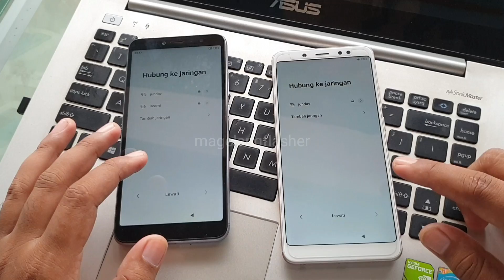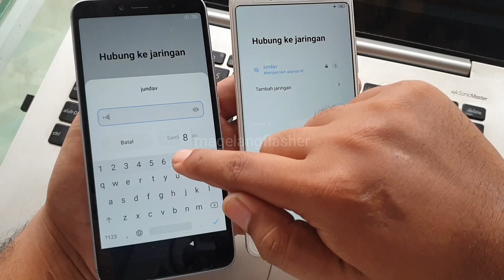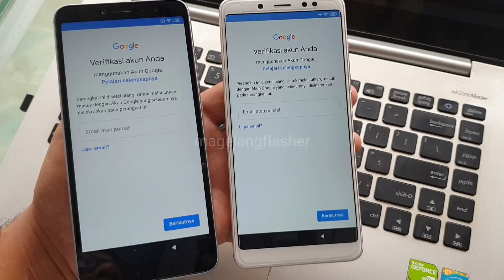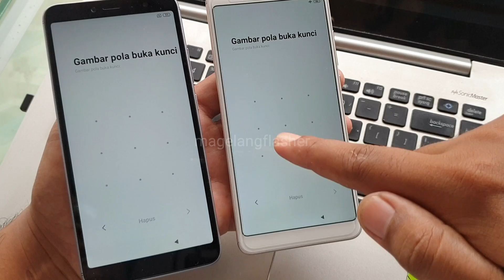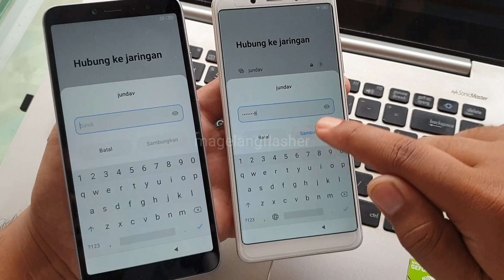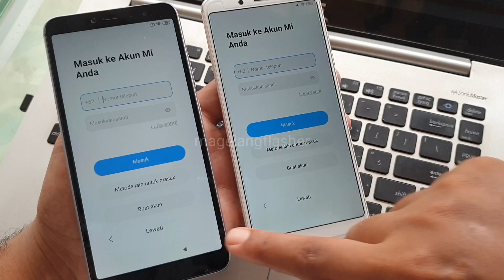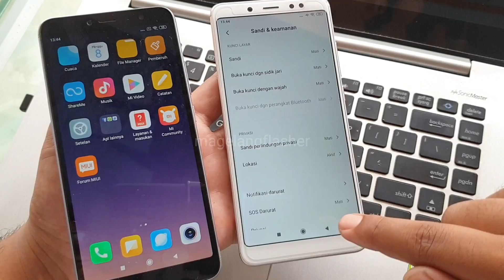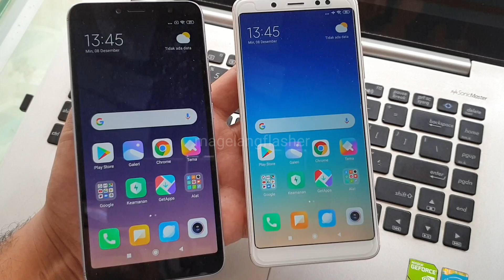Simpel!! Bypass Frp Miui 11 All Xiaomi Redmi Lupa Akun Google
Lupa akun google redmi dan xiaomi saat reset wipe data ke pengaturan pabrik? jangan panik, kita akan berikan solusi gratis untuk cara bypass frp redmi dan xiaomi yang lupa akun google nya. Dan cara ini tidak perlu menggunakan komputer, cukup dengan senam jari saja. Selanjutnya silahkan simak tutorial diatas.